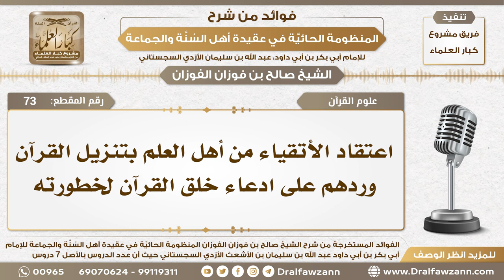73 - اعتقاد الأتقياء من أهل العلم بتنزيل القرآن وردهم على ادعاء خلق القرآن لخطورته - الشيخ الفوزان